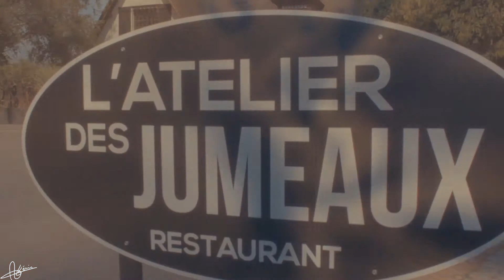L'Atelier Des Jumeaux Amiens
Matériels:
Canon EOS 500D
18-55mm et 50mm f1.8
Trépied Vivatar V5000
K&F Concept 58mm Polarisant/CPL
Steadicam Yelangu
Slider Neewer
Rotule Neewer fluide